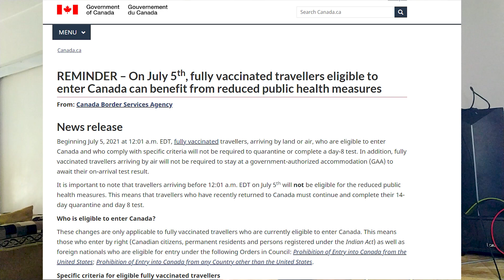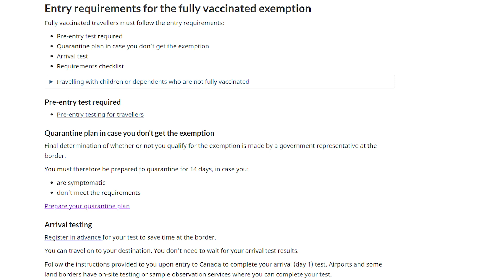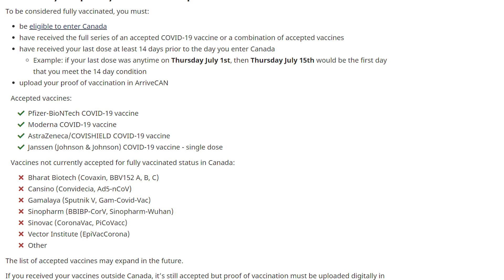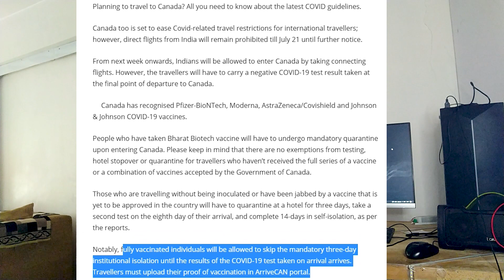Canada Travel Update July 2021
Beginning July 5, 2021 at 12:01 a.m. EDT, fully vaccinated travellers, arriving by land or air, who are eligible to enter Canada and who comply with specific criteria will not be required to quarantine or complete a day-8 test. In addition, fully vaccinated travellers arriving by air will not be required to stay at a government-authorized accommodation (GAA) to await their on-arrival test result.

It is important to note that travellers arriving before 12:01 a.m. EDT on July 5th will not be eligible for the reduced public health measures. This means that travellers who have recently returned to Canada must continue and complete their 14-day quarantine and day 8 test.

Mandatory submission of information via ArriveCAN

Fully vaccinated travellers must submit their mandatory information including their digital proof of vaccination in English or French using ArriveCAN (either via the App or the Web portal) before arriving at the border. Travellers will be able to upload their proof of vaccination into ArriveCAN in the new version which will be released on July 5th as of 12:01 a.m. EDT. Travellers must use the most up-to-date version released on July 5th in the Google Play Store and the App Store for iPhone. If travellers are unable to enter their information themselves, they can have a friend or family member enter the information for them.

All other restrictions remain in place

There are no changes for travellers who are not fully vaccinated. They are still subject to the mandatory 3-day stay at a GAA (air mode), a 14-day quarantine, all testing requirements (pre-arrival, on arrival/day-1 and day-8) and the mandatory submission of information via ArriveCAN before arriving in Canada.